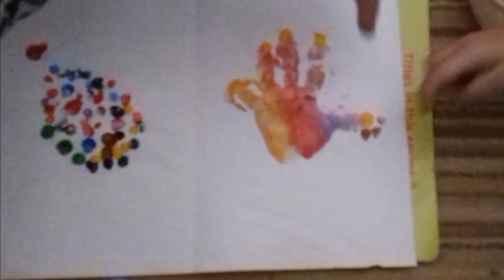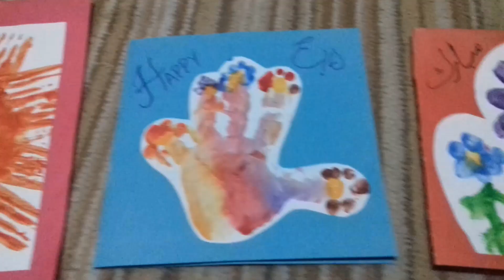SIMPLE CARD IDEAS FOR TODDLERS | PRESCHOOLERS | Eid Mubarak 2019 | The Amazing AZ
Here I'm sharing with some of the simplest ideas to make lovely Eid cards with your little ones.

These are super simple and easy and I'm sure kids will love it. Mines love them too..

AMAZING TODDLER SOLVED THE PUZZLE | Part 2 | How Child Brain Works | The Amazing AZ

MY 5 YEAR OLD MAKES ROUND PARATHA | PARATHA RECIPE | The Amazing AZ

AMAZING TODDLER SOLVED THE PUZZLE | HOW BABY BRAIN WORKS | The Amazing AZ

How to make Fishing Game for kids |   Felt Fishing Game | No   Sew |  The Amazing AZ
8 Fun Activities | Simple Activities | to Keep Kids Busy | The Amazing AZ

Paper Caterpillar | Moving Caterpillar | Easy Peasy and Fun | The Amazing AZ

Fun Ways to Learn Alphabet Letters and Sounds | Using Flash Cards | Busy Bag Ideas | The Amazing AZ

Wooden Clock Montessori | learning toy | for kids | Shapes | colors | numbers blocks

DIY Felt Puzzle | Shapes | Colors | Puzzle | Busy Bag | for Toddlers | Preschoolers

Velcro | Popsicle sticks | Ice cream sticks | Busy Bag Ideas | The Amazing AZ